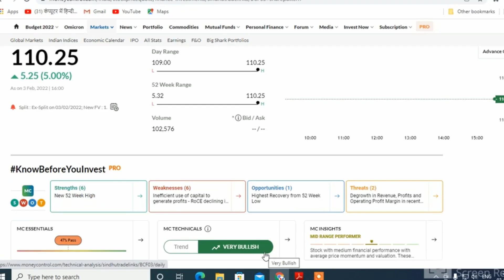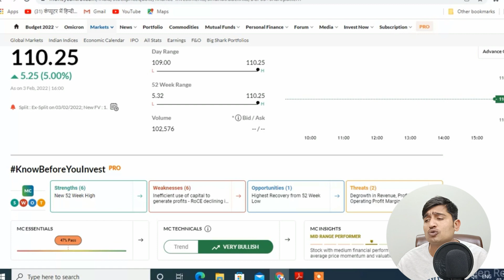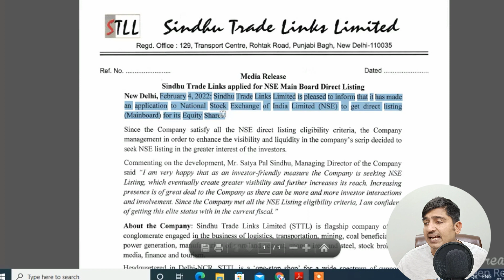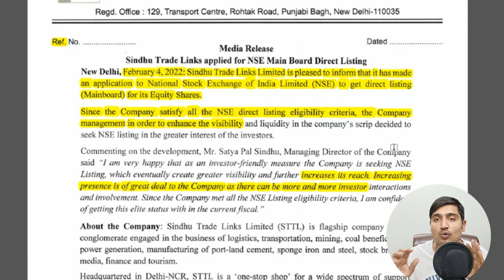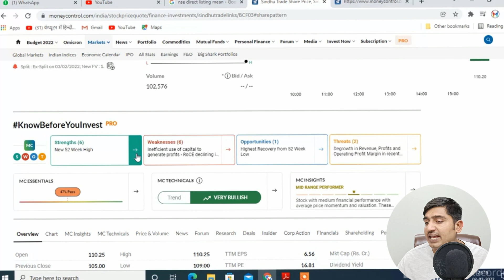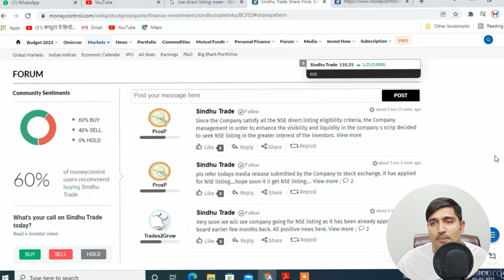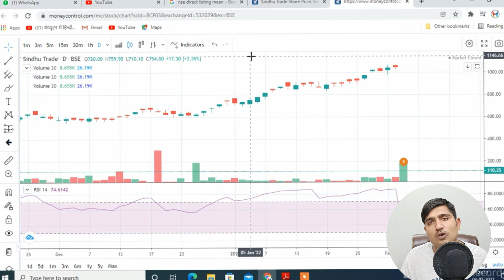Breaking-Sindhu Trade Links Limited Stock New Latest Update. Sindhu Trade Links Stock Split Update.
Sindhu Trade Links stock latest news
Sindhu Trade Links stock split news
Sindhu Trade Links stock split in 1:10
Sindhu Trade Links latest news
Sindhu Trade Links share next target
Sindhu Trade Links latest split news and record date
Sindhu Trade Links share new market update
Sindhu Trade Links new latest split target
Sindhu Trade Links next target level
Sindhu Trade Links stock update